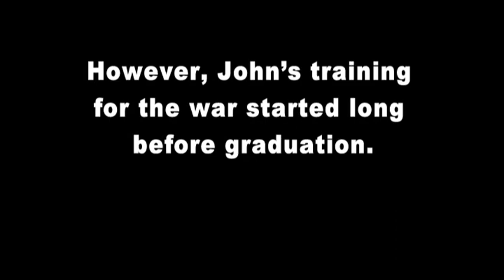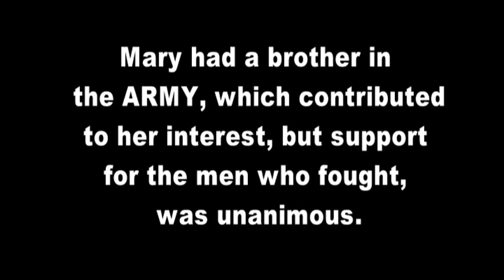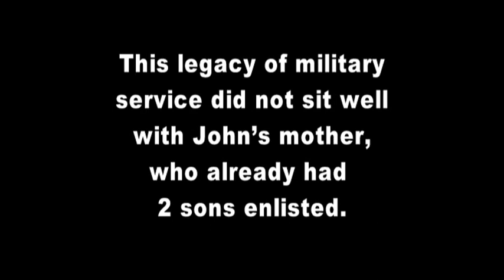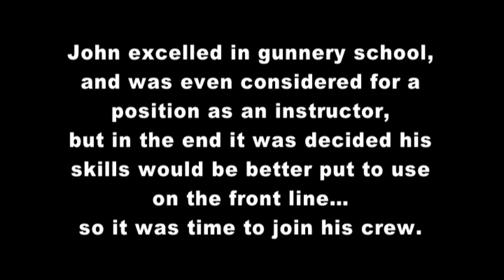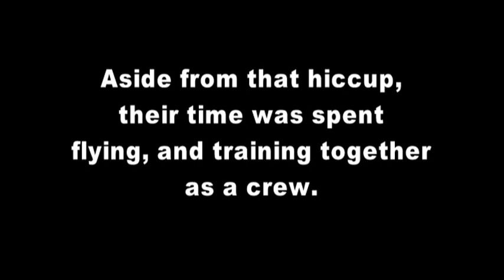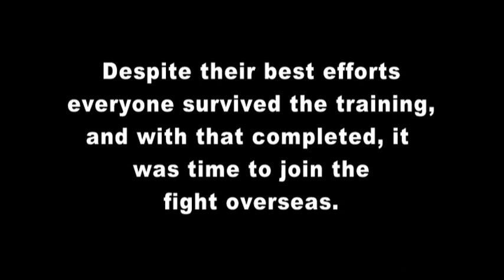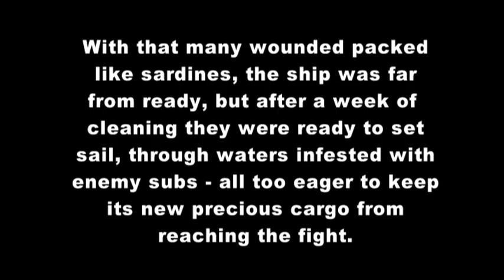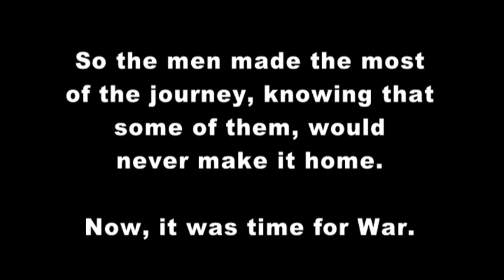Witness to a World War; Part 1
In November of 2012, my grandfather John Miceli - a nose gunner in WWII - passed away at the age of 87, after a long battle with cancer. He died peacefully in his sleep, in the arms of the woman he loved - and was married to for nearly 70 years. Volunteering to serve directly out of High School in 1944, he flew 13 missions for the U.S. Air Force, before the war ended in 1945.

In part 1, John describes the pre-war effort, and his interest to join the air force - right out of high school